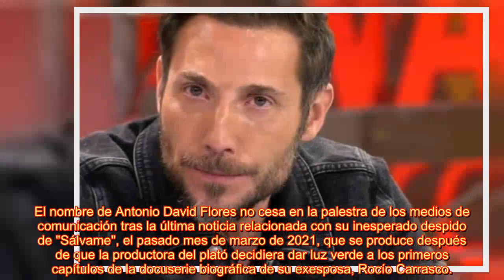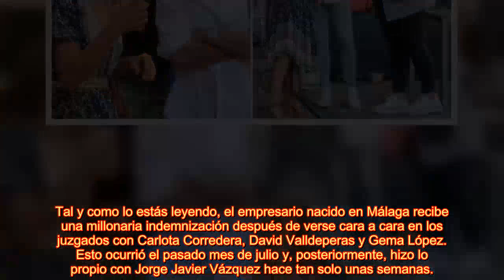El zasca de Antonio David Flores a 'Sálvame' gana batalla legal y recibe millonaria indemnización